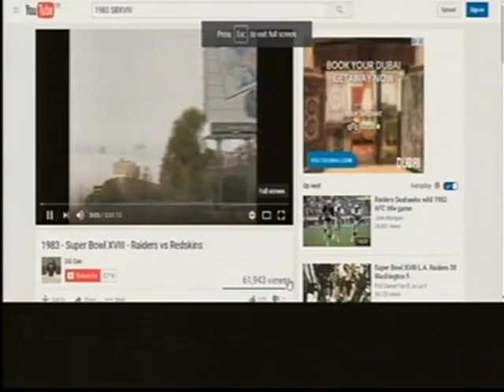C4 American Football 22 01 1984 Pre A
Superbowl XVIII C4 Pregame.
Game footage blocked for copyright restrictions. Complete game is available elsewhere on Yutube.